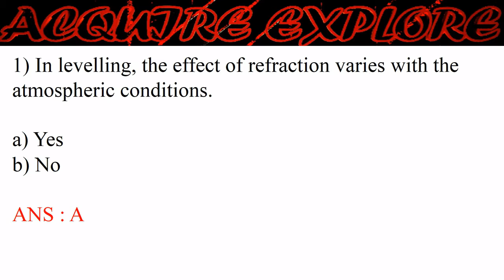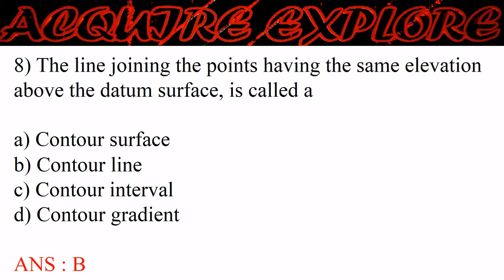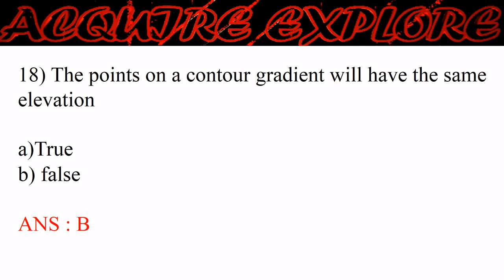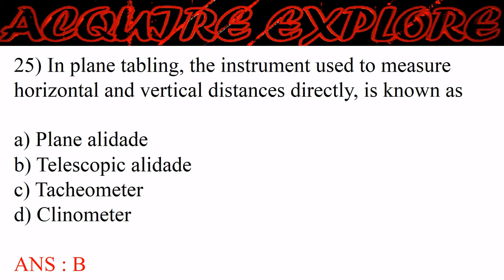Surveying-9 important bits for competitive exams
IN THIS VIDEO WE HAVE GIVEN THE CONCEPTUAL, THEORITICAL AND FORMULA BASED BITS FOR ALL COMPETITIVE EXAMINATIONS LIKE SSCJE,RRBJE,GATE,NWDA,APPSC. ,,,,,,,,,,,